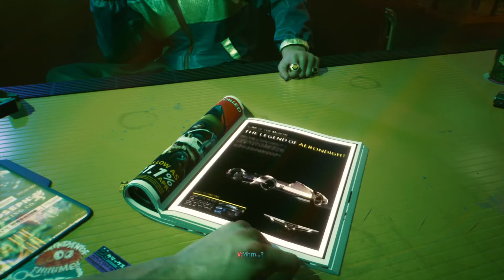Cyberpunk 2077: The Streetkid Walkthrough